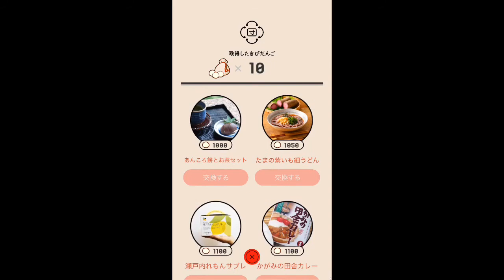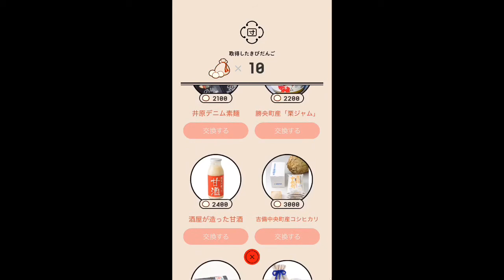鬼退治アプリ「桃太郎外伝 鬼詣 岡山見聞録」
‪鬼退治 スマホアプリ‬
‪「桃太郎外伝 鬼詣 岡山見聞録」‬
きびだんご を集めて、
岡山の特産品と交換できるみたいです。‬